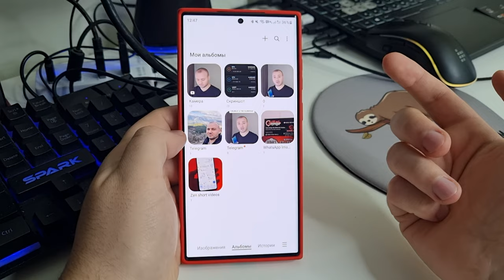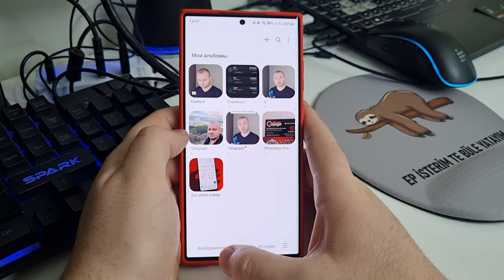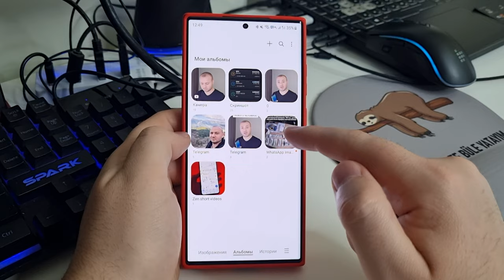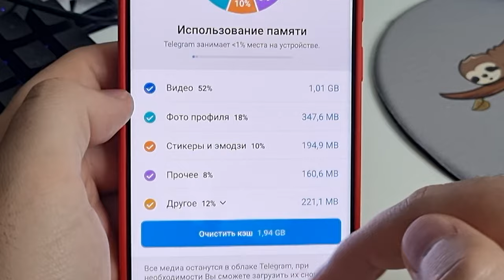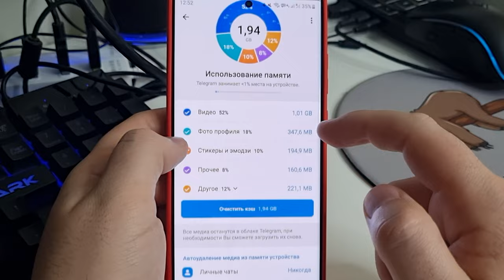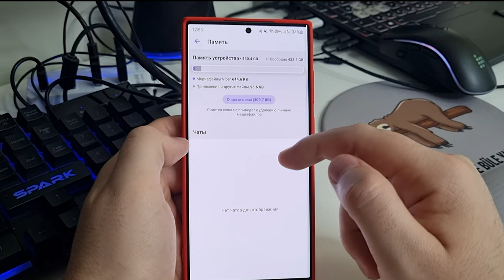Как ОЧИСТИТЬ ПАМЯТЬ Смартфона НИЧЕГО НЕ УДАЛЯЯ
В этом видео покажу вам как очистить много памяти ничего не удаляя с телефона и без каких-либо программ.